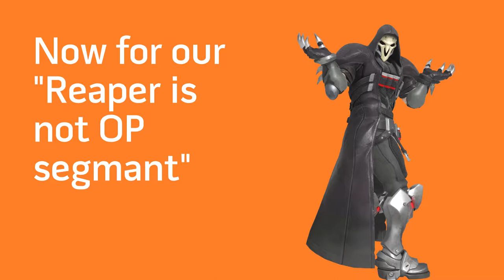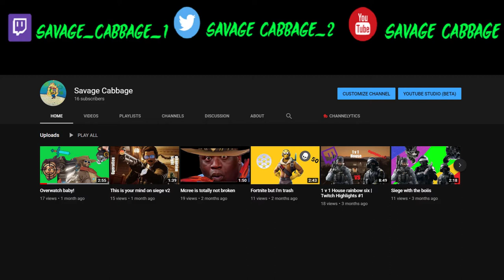Summer games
I kinda had a bruh moment while editing this video I put it off for so long I lost sight of what I wanted to do so I kinda made it into more of a Psa this won't happen again I promise.